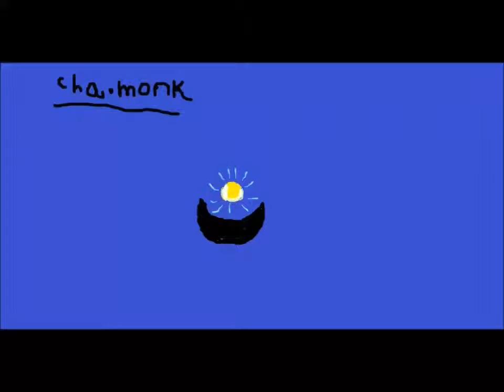cool my news Woods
my news ?  Woods